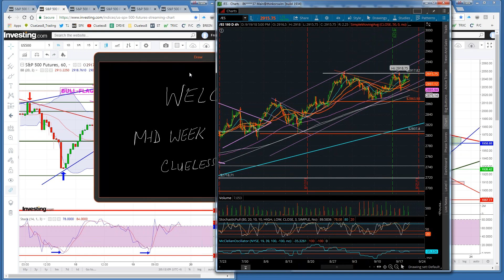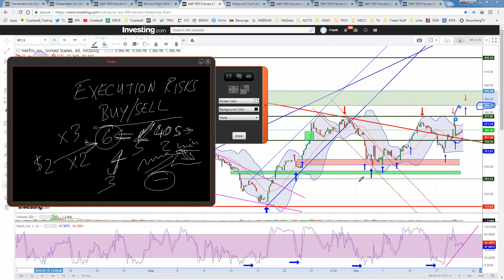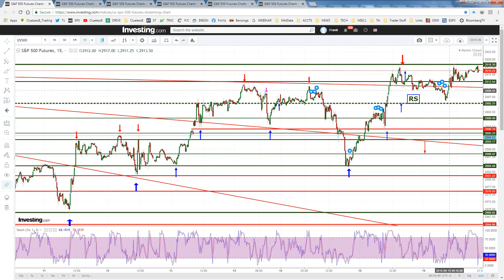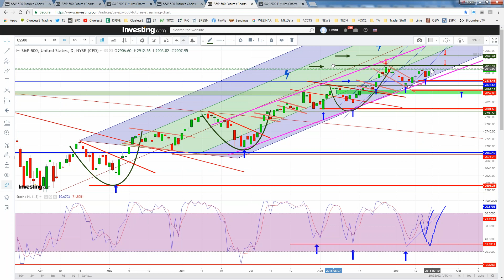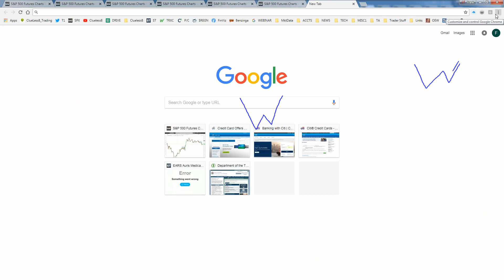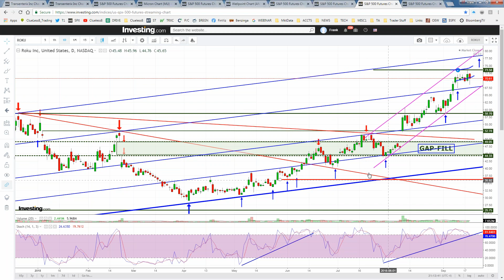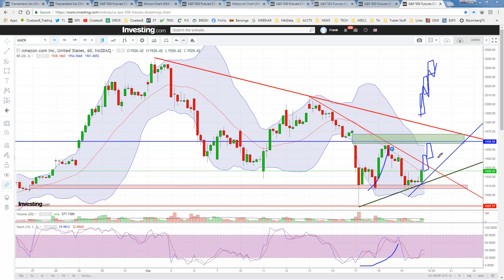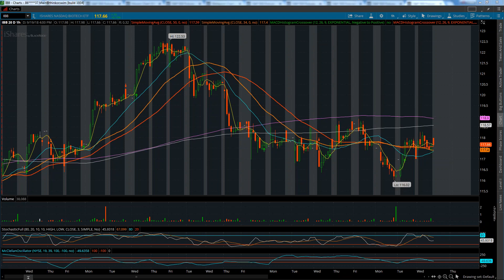STRATEGIC MID-WEEK WEBINAR : TRADE EXECUTION LOGISTICS/MARKET&STOCK CHART ANALYSIS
TRADE EXECUTION LOGISTICS / ALGO_HFT vs RETAIL TRADERS / NFLX MU TRXC AMZN AVGO IBB SPX ES_F QQQ NQ_F  TACTICAL FORECASTS